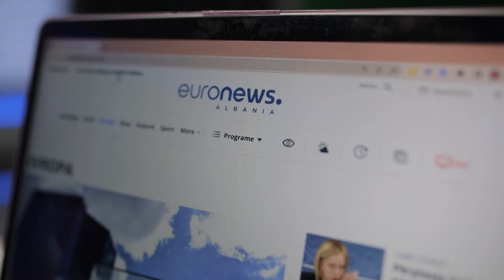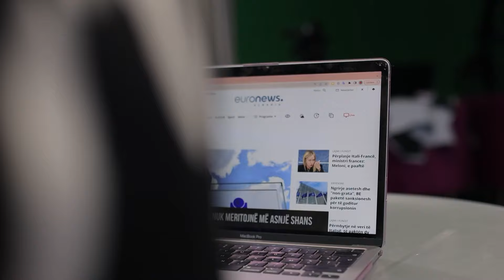Presheva; histori suksesi në Kanada / Preshevo Valley, Albanian success in Canada, donating blood